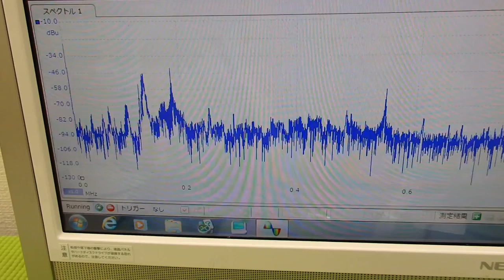音圧測定装置：超音波テスターを利用した実験動画 ultrasonic-labo